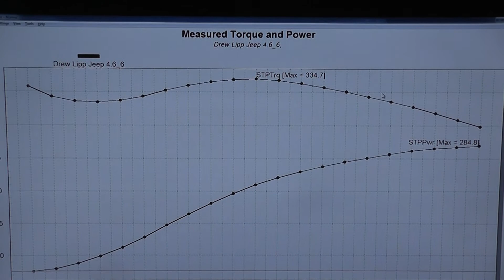Golen Engine 4.6 Jeep Stroker Engine Dyno for Drew Lipp